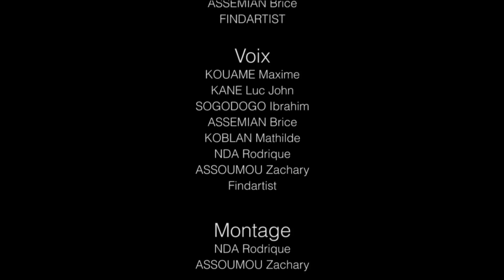Zokou a salué le président - LA BLAGUE DU JOUR